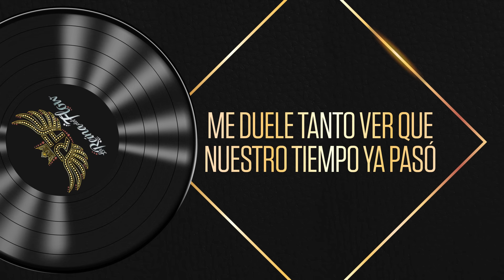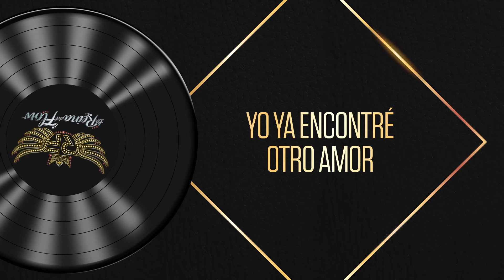Amor imposible - Erik (David Botero) La Reina del Flow ♪ Canción oficial - Letra | Caracol TV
Canta las canciones de La Reina del Flow con la letra de la canción Amor Imposible, cantanda por Charly Flow. Comparte las canciones originales de La Reina del Flow. Letra de la canción Amor Imposible.

Autores: Nicolás Uribe
 David Arias Botero
 Sebastián Luengas

La Reina del Flow:
Yeimi Montoya (María José Vargas), es una joven colombiana de aproximadamente 17 años, que estudia y ayuda a sus padres en el negocio que tienen. Ella tiene un don para las rimas y ritmos musicales, pero es un secreto que ha guardado durante varios años. Está enamorada de su compañero de clases y vecino Charly, a quien le ha escrito muchas canciones y que mantiene en secreto en su libreta, la cual protege y cuida como si fuera su propio hijo. Pero desafortunadamente una tragedia ocurre y sus padres son asesinados, mientras que ella confía en quien no debía, su libreta en donde están todas sus canciones cae en las manos de la persona que le destruye su felicidad y le arrebata su libertad, condenándola a más de 17 años de prisión.